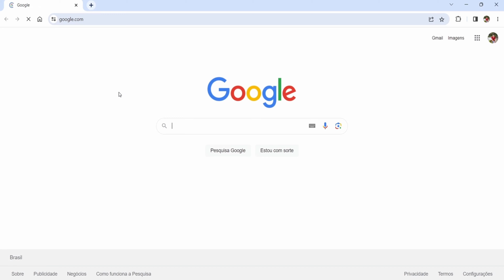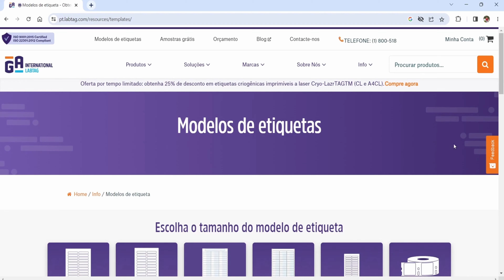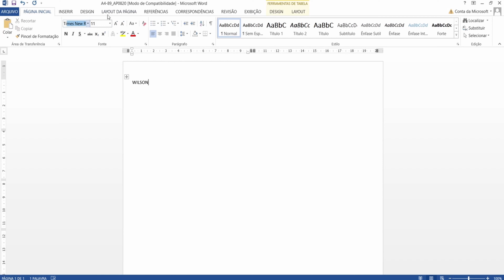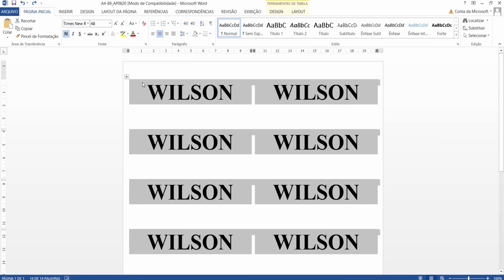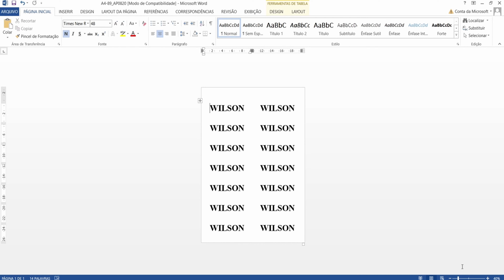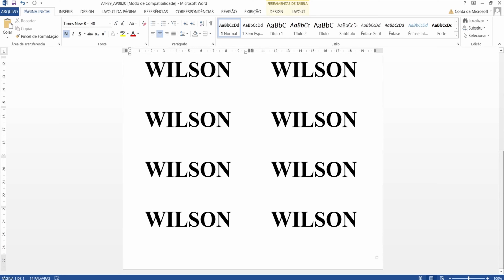COMO CRIAR TABELA PARA ETIQUETA EM PAPEL ADESIVO ?!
Vamos explorar os princípios fundamentais para criar tabelas eficientes que sejam perfeitamente adequadas ao papel de etiquetas.

Acompanhe-nos enquanto mergulhamos nas técnicas essenciais que irão ajudá-lo a projetar tabelas personalizadas para atender às suas necessidades específicas. Vamos mostrar como organizar suas informações de maneira clara e concisa, otimizando o espaço disponível no papel adesivo.

Ao longo do vídeo, compartilharemos dicas valiosas sobre a escolha do formato ideal para suas tabelas, garantindo a legibilidade e a facilidade de leitura das etiquetas. Também discutiremos estratégias avançadas para criar tabelas complexas, levando em consideração elementos como títulos, cabeçalhos, cores e estilos de fonte.

Além disso, exploraremos a importância do design visual e da estética na criação de tabelas atraentes. Descubra como utilizar recursos gráficos, como bordas, sombreamento e alinhamento, para criar uma tabela visualmente agradável e profissional.

Se você está buscando uma maneira eficiente e organizada de apresentar informações em suas etiquetas em papel adesivo, este vídeo é perfeito para você. Esteja preparado para aprender técnicas práticas e estratégias avançadas que irão elevar a qualidade das suas tabelas de etiqueta .

Junte-se a nós nessa jornada de design e organização e descubra como criar tabelas excepcionais para etiquetas em papel adesivo. Vamos começar!

COMO RESOLVER PROBLEMAS DO SEU COMPUTADOR : SOLUÇÕES DE SOFTWARE E HARDWARE TRAVAMENTOS E LENTIDÃO !

DIGITAÇÃO POR VOZ NO WORD : COMO DIGITAR APENAS FALANDO !

ROTAÇÃO DE TELA : COMO GIRAR E AJUSTAR A ORIENTAÇÃO DE TELA NO WINDOWS ?!